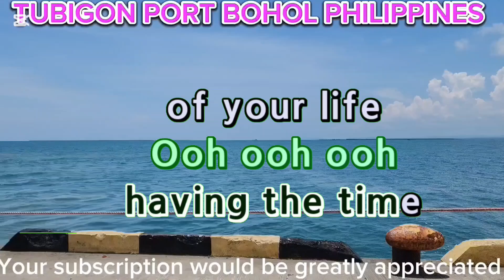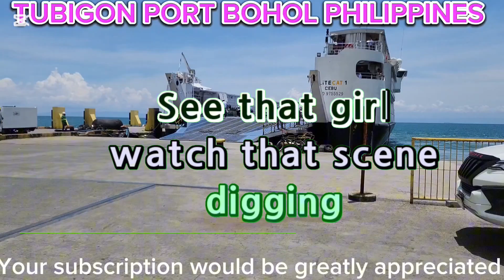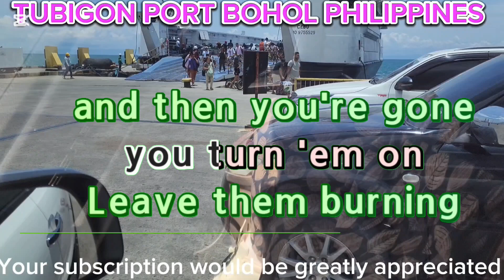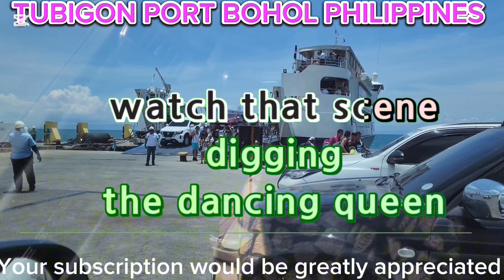DANCING QUEEN ( ABBA ) #KARAOKE